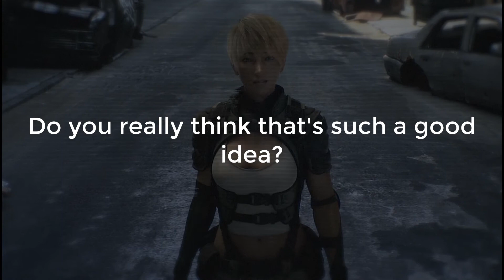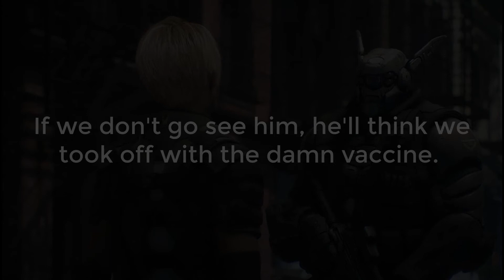입터주는 영어 회화 훈련, 애니메이션 [애플시드알파]로 #007 - 우리 도망갈까?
영어 잘 안들리시나요? 전문 성우들의 명확한 발음과 연기가 돋보이는 애니메이션 영화 '애플시드알파'를 통해 여러분의 귀를 뚫어드리죠. '뚫어 뻥' 처럼!
영어 귀뚫기는 좋은영어습관에서 제공하는 반복 연습으로 누구나 가능합니다. 더불어 말하기 연습을 하실 때는 이 반복 동영상과 더불어 좋은
 영어 습관에서 소개하는 '립잇'이라는 어플을 함께 사용해 주시면 매우 편리하게 입을 틀수 있습니다.  립잇을 설치해 공부하실 땐,
영어 귀뚫어 주는 좋은 습관,
영어 입트여 주는 좋은 습관,
모두, 좋은 영어 습관의 '애플시드알파' 구간 반복 영상으로 영어 완전
 정복해 보세요!!
'좋은영어습관'에선 기초발음훈련
'발음 교정 훈련'도 진행됩니다!